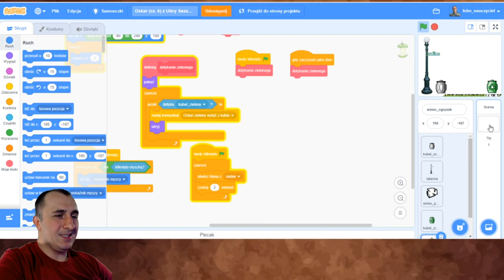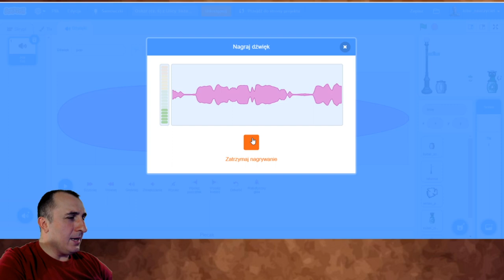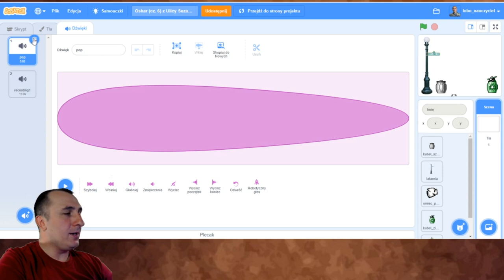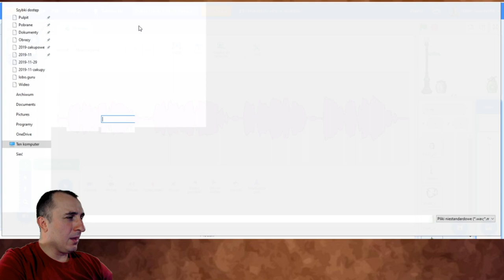Oskar z Ulicy Sezamkowej (6) – Muzyka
W tym odcinku dodajemy muzykę do gry.